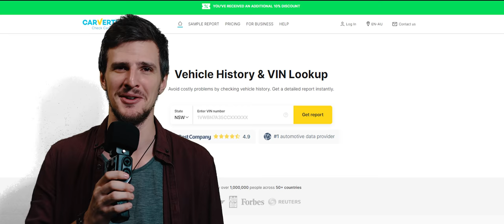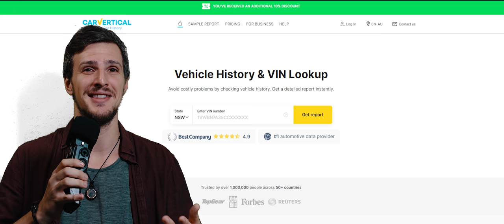our first vlog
We ran away to be together but unfortunately we were followed by our entire camera crew, Dad and even Elias's girlfriend! It's so not fair! If you guys liked this type of content let us know! we're excited to try new things.